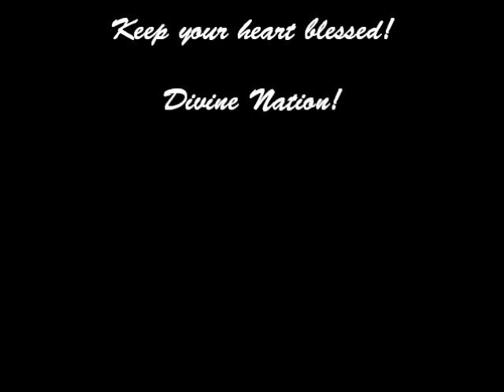Lorenz- Racks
Tre'loren "Lorenz" Scruggs from Ashtabula, Ohio is the next up and coming rap and R&B artist. In the early millennium, Lorenz started to pursue his music career with his two cousins Dejuan Jones and De'vante Dyer forming the neighborhood known group "T.N.S." with singles such as "Livin' in A Dream", and "All about our Money". Years later, Lorenz began to find trouble under certain circumstances. Noticing the directions Lorenz was heading, he decided to leave family and friends and move to Atlanta, Georgia. In Atlanta, Lorenz found his way by touching people with his words other than music. Lorenz did motivational speaking at inner city events about his life experiences and how he overcame certain obstacles. After months of comfort in Atlanta, Lorenz met super producer Quentin "IQue" Smith and began to talk about the business side of music. IQue showed Lorenz how to self promote his music and network. After the transition back to Ohio, Lorenz and childhood friend Frederick "Phreddy-Tu" Spikes began the group "Pharenzik" with instant hits such as "She's Independent", and "Everythang Bumpin'". As of now, "Renz" is in the process of his solo mixtape titled "Corporate Wealth" and attending Kent State University. Lorenz, majoring in Music Production and a minor in Marketing, is ready to begin his solo journey. Telling his story to get the rest of the world through hard times, depression, celebrations, and glory is Lorenz's goal. Ashtabula Wassup!!!